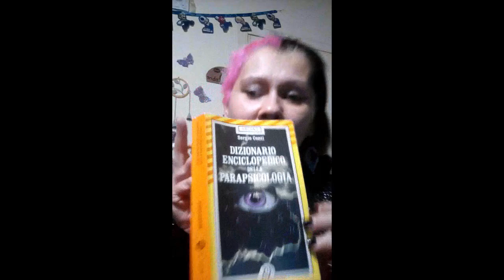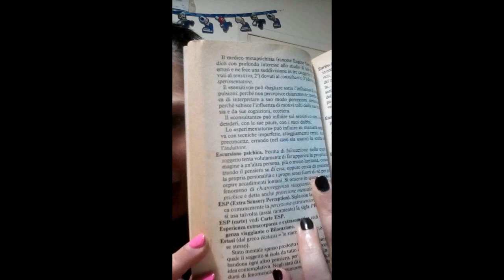Escursione Mentale, Proiezione Psichica ed Eggregore - メンタルエクスカーション、サイキックプロジェクション、エグレゴア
Creazioni mentali esoteriche a confronto.
比較して難解な精神的な創造物。

I miei Libri in vendita qui :